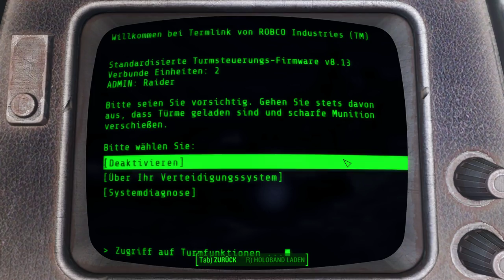Das Corvegar Massaker | Fallout 4 #10 | Deutsch/German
Wir metzeln uns durch die Corvega Fertigungsanlage. Easy Peasy lmn sqeze.
Cs:Go Skins kaufen und verkaufen:
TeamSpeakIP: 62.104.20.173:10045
Password: ebn